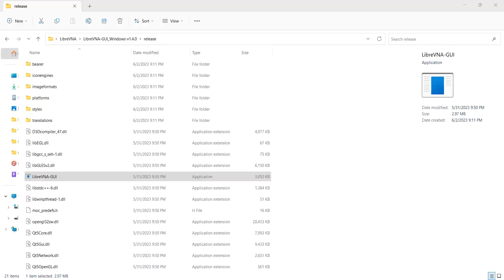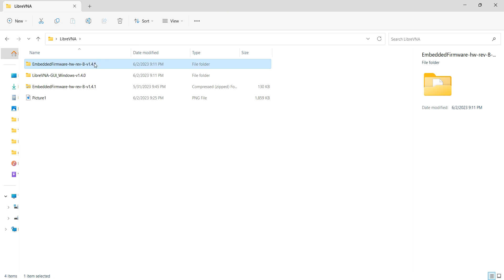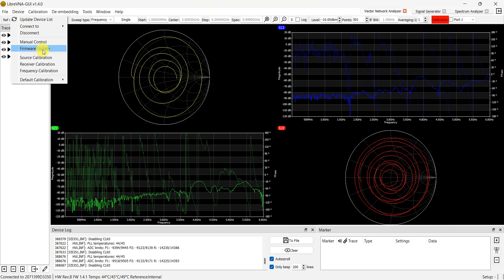如何更新LibreVNA固件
Link to download LibreVNA software and firmware

Where to purchase: